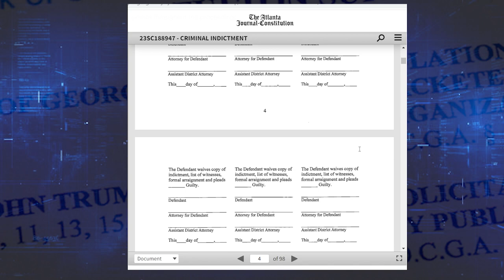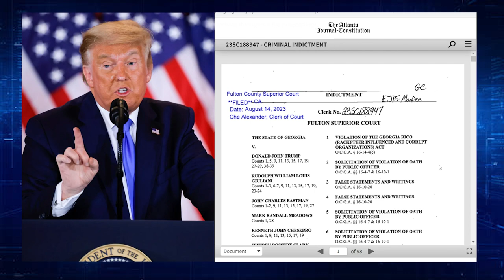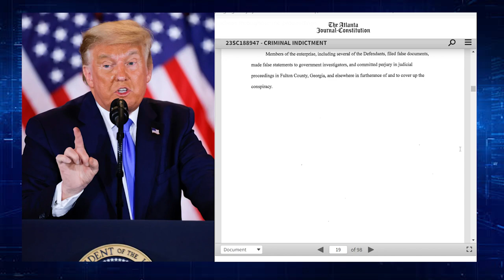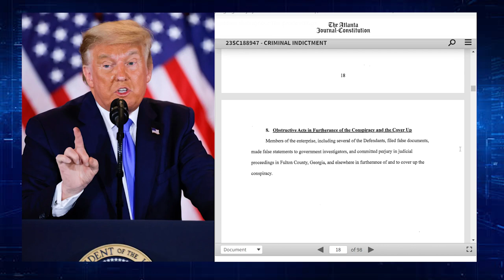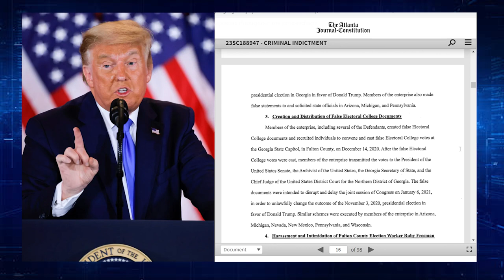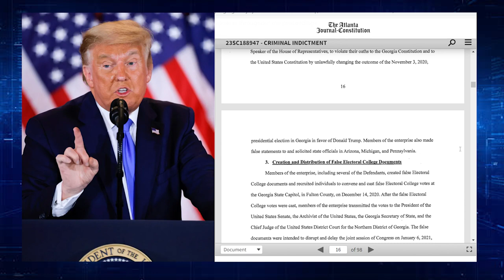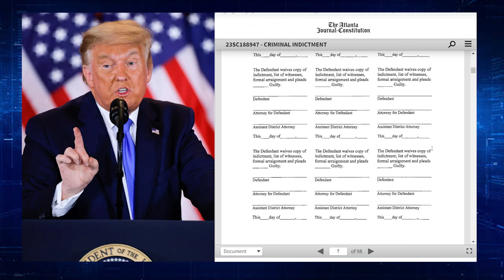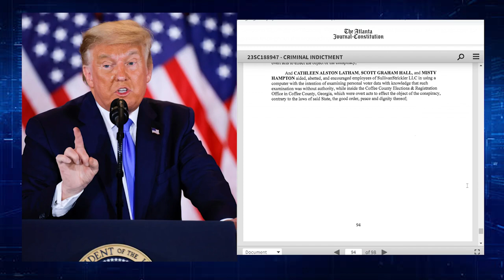Listen to the Fulton county DA indictment against former Pdt. Donald Trump and 18 co-defendants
CaribbeanTelevisionNetwork and ZoomHaitiNews present a video version of the entire Georgia Fulton county district Attorney indictment against former president @DonaldJTrumpforPresident  and 18 other co-defendants.
The audio of this content was generated using Artificial intelligence.
It's important to note that no modifications or omissions have been made to any section of the indictment, with the sole exception being the exclusion of the grand jurors' names.
"... Defendant Donald John Trump lost the United States presidential election held on
November 3, 2020. One of the states he lost was Georgia. Trump and the other Defendants charged in this Indictment refused to accept
that Trump lost, and they knowingly and willfully
joined conspiracy to unlawfully change the outcome of the election in favor of Trump. That conspiracy contained common plan and purpose to commit two or more acts of racketeering activity in Fulton County, Georgia, elsewhere in the State of Georgia, and in other states.
THE ENTERPRISE
At all times relevant to this Count of the Indictment, the Defendants, as well as others not named as defendants, unlawfully conspired and endeavored to conduct and participate in criminal enterprise
in Fulton County, Georgia, and elsewhere. Defendants Donald John Trump,
@Rudolph William Louis Giuliani, John Charles Eastman, Mark Randall Meadows, Kenneth John Chesebro, Jeffrey Bossert Clark, Jenna Lynn Ellis, Ray Stallings Smith III, Robert David Cheeley, Michael A. Roman, David James Shafer, Shawn Micah Tresher Still, Stephen Cliffgard
Lee, Harrison William Prescott Floyd, Trevian C. Kutti, Sidney Katherine Powell, Cathleen Alston Latham, Scott Graham Hall, Misty Hampton, unindicted co-conspirators Individual through Individual 30, and others known and unknown to the Grand Jury, constituted criminal organization whose members and associates engaged in various related criminal activities including, but not limited to, false statements and writings, impersonating public officer, forgery, filing false documents, influencing witnesses, computer theft, computer trespass, computer invasion of privacy, conspiracy to defraud the state, acts involving theft, and perjury.
This criminal organization constituted an enterprise as that term is defined in O.C.G.A. "